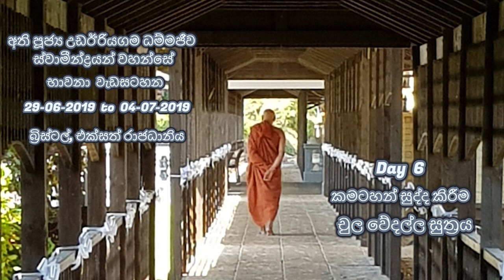10 / 10 | UK Bristol Retreat | Chula Vedalla Sutta | Ven UdaEriyagama Dhammajiva Maha Thero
10 / 10, UK Bristol Retreat, 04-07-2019, Chula Vedalla Sutta, Day 6, Questions and Answers, Ven UdaEriyagama Dhammajiva Maha Thero

Day 6 කමටහන් සුද්ද කිරීම, ප්‍රශ්නෝත්තර වැඩසටහන සහ පුණ්‍යානුමෝදනා, චුල වේදල්ල සුත්‍රය, අති පූජ්‍ය උඩඊරියගම ධම්මජීව ස්වාමීන්ද්‍රයන් වහන්සේ, බ්‍රිස්ටල්, එක්සත් රාජධානිය